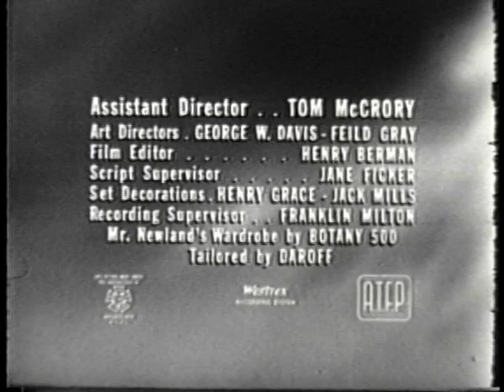One Step Beyond (1959)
One Step Beyond aired on ABC